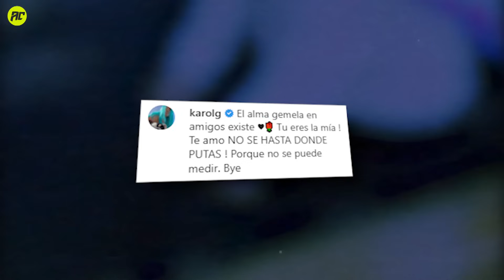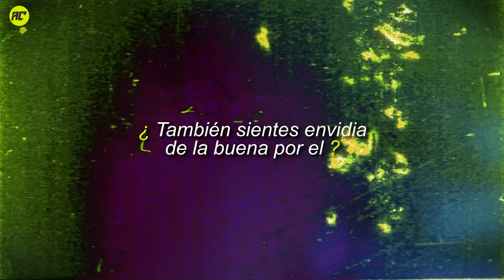Los Lujos que Karol g le Da al Amor de su Vida.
No es la tierna hija de su hermana, ni mucho menos anuel o el fercho, pues daiky gamboa es el hombre quien en realidad se robó el corazón de la bichota, y es por eso que la colombiana ahora tiene a su alma gemela viviendo una vida llena de lujos.